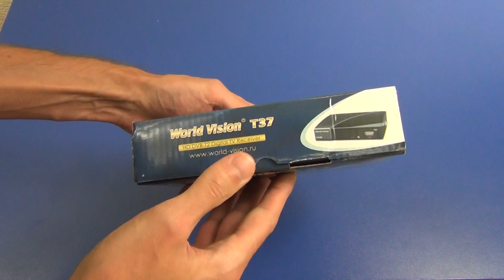ТВ-ресивер World Vision T37 - unboxing (распаковка)